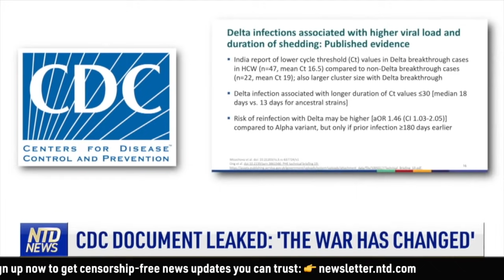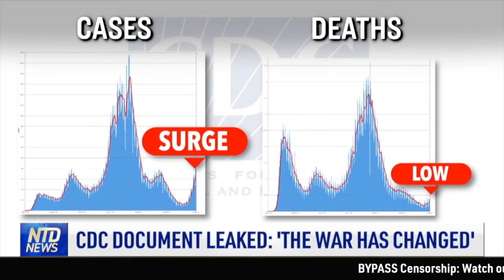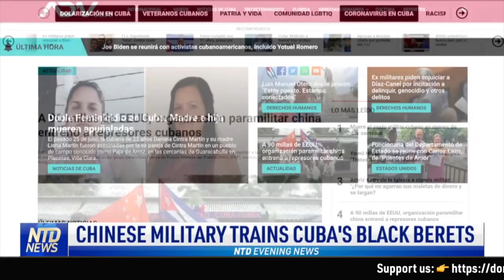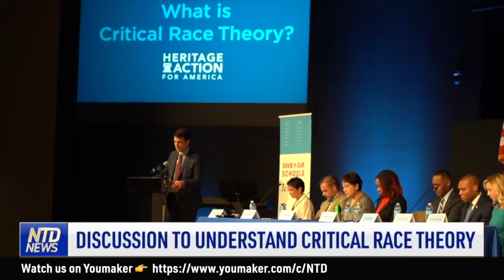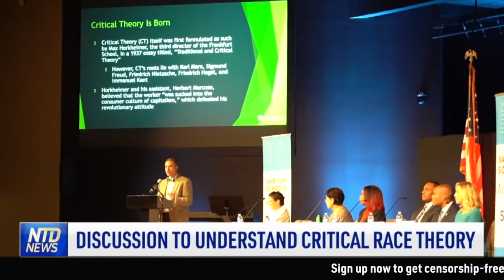CDC Document Leaked: ‘The War Has Changed’; Samoa Cancels $100 Million China-Funded Port | NTD News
00:00 CDC Document Leaked: ‘The War Has Changed’
A leaked report by the CDC says “the war has changed” even though Americans are dying and being hospitalized with COVID at very low rates. NTD’s Miguel Moreno has the details.

02:23 Samoa Cancels $100M China-Funded Port
The new prime minister of Samoa has confirmed she will cancel a China-backed port project but she hasn't closed the door to China. All this, against a backdrop of intensifying regional competition between Beijing and Washington.

04:12 Chinese Military Trains Cuba’s Black Berets
The Chinese military may be closer than you think. A group of photos shows 'China’s paramilitary' training Cuban special forces just outside Havana.

07:11 Bipartisan Plea for Tighter Border Control
On Capitol Hill, a bipartisan plea to the Biden administration to get illegal immigration under control especially now, as the US battles rising cases of the CCP virus. Republican Senator Lindsey Graham stood alongside 'Texas Democrat Congressman Henry Cuellar.' They're calling for Biden to appoint a border Czar to tackle the surge. The Texas Democrat says his community is facing unprecedented challenges due to the illegal immigration surge.

10:04 Discussion to Understand Critical Race Theory
Critical Race Theory is a hot topic, but it may not be easy to understand. That’s why the group 'Heritage Action for America' hosted a discussion in Georgetown, Delaware on Thursday. The speakers included an employment lawyer and a woman who grew up in Maoist China.

12:21 Birth of Baby Hippo Delights Mexico Zoo
A Mexican zoo is celebrating its latest addition: a baby hippopotamus.